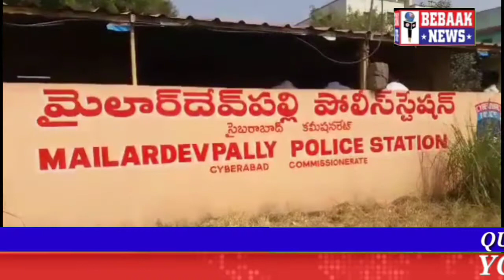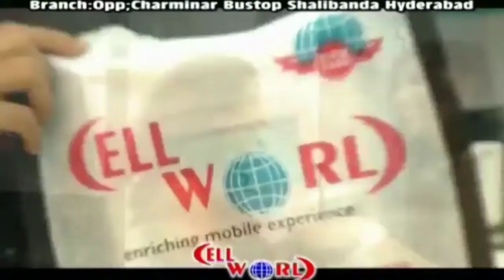EK SHAQS KI MUSHTABA HALAT ME LAASH DASTIYAB MAILARDEVPALLY PS HUDUD ME